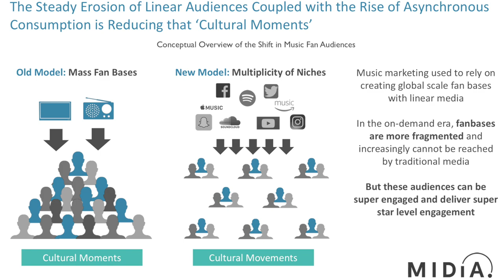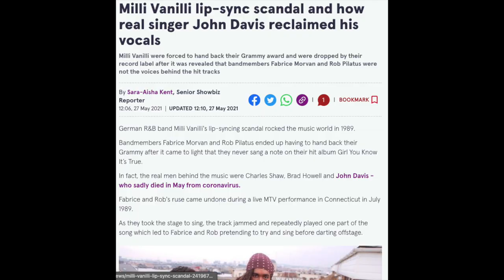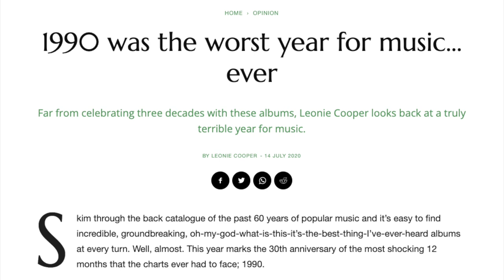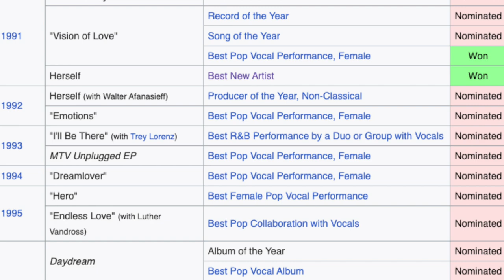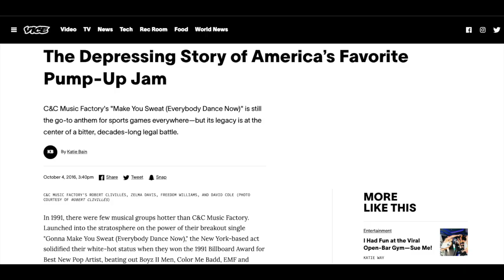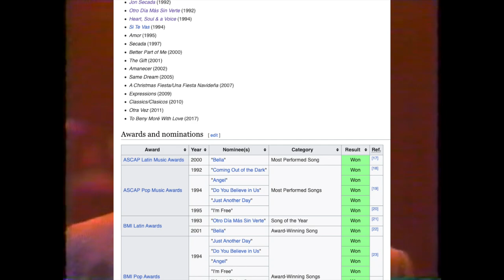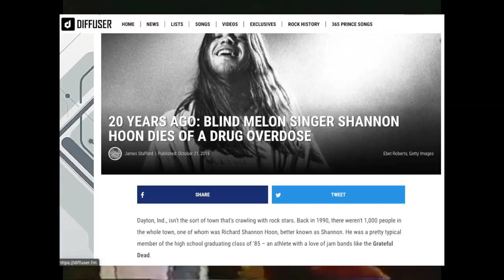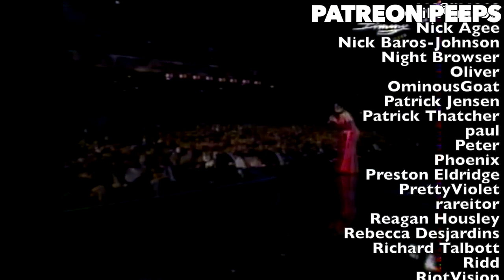CURSE of the Best New Artist Grammy (1990-1994)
On this episode we'll be cover the infamous CURSE of the Best New Artist Grammy. Many claim that artists who win Best New Artist at the Grammys are cursed to failure throughout the rest of their career. Is it true?

Let's put it to the test and gauge artist by artist, year by year, and see what we get. We're starting with the first 5 years of the 90's because. WHEW do we have a lot of material for this.

The Grammy Award for Best New Artist has been awarded since the 2nd Annual Grammy Awards in 1960.[1] Years reflect the year in which the Grammy Awards were handed out, for records released in the previous year. The award was not presented in 1967. The official guidelines are as follows: "For a new artist who releases, during the Eligibility Year, the first recording which establishes the public identity of that artist." Note that this is not necessarily the first album released by an artist; for example, Shelby Lynne won the award in 2001 after having already released six albums over 13 years.[2]

The Best New Artist award has a reputation for being given to artists whose music industry success ends up being short-lived; it is sometimes asserted, with varying degrees of sincerity, that the award itself brings a curse.[3][4] This viewpoint was expressed by former Starland Vocal Band member Taffy Danoff in a 2002 interview for VH1's 100 Greatest One Hit Wonders: "We got two of the five Grammys – one was Best New Artist. So that was basically the kiss of death and I feel sorry for everyone who's gotten it since."[5]

The category is also notable for being the only category in which a Grammy Award was vacated; this occurred in 1990 after it was revealed that winners Milli Vanilli did not contribute their own vocals on their album, Girl You Know It's True.[6] The award was not then given to another artist.[7]